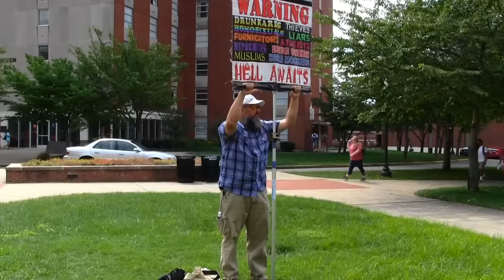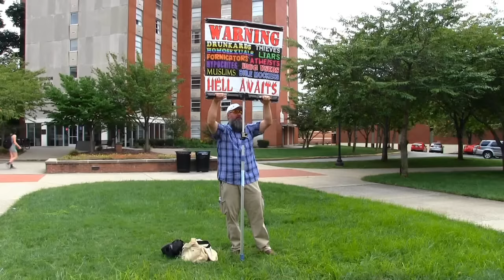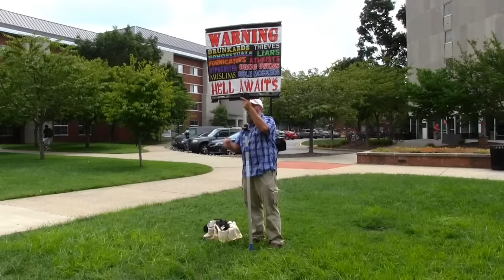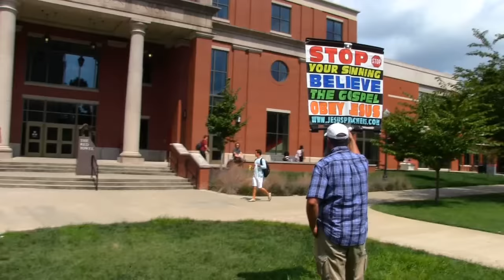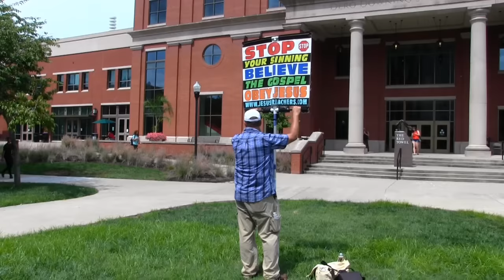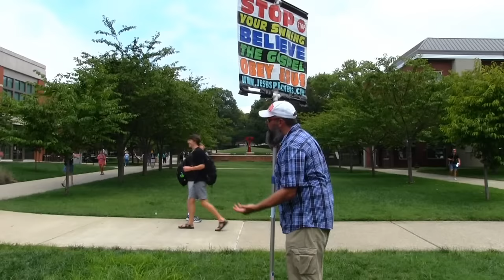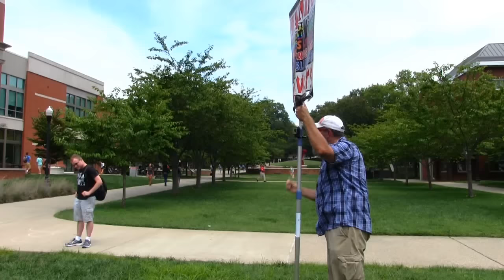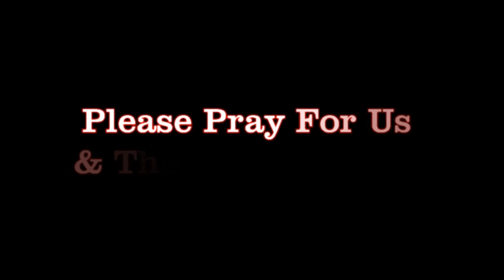Atheists, Hypocrites, Jews & Freshmen Open Air Preaching @ WKU | Kerrigan Skelly PinPoint Evangelism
Kerrigan Skelly of PinPoint Evangelism preaching at Western Kentucky University (WKU) during the Fall 2017 semester.